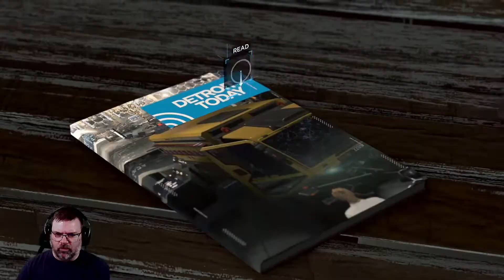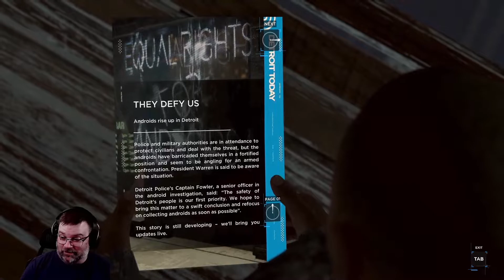Detroit Become Human Let's Play #20